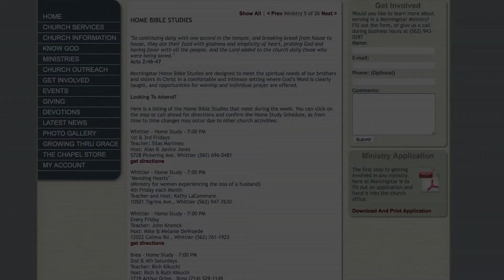Home Bible Study ~ Rich Kikuchi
Home Bible Study ~ hosted by Rich Kikuchi

Rich and Ruth Kikuchi host a home bible study in their home in Brea the second and fourth Saturday night every month.

and click on "Ministries."

Pastor Jack Abeelen is senior pastor of Morningtar Christian Chapel in Whittier, California.